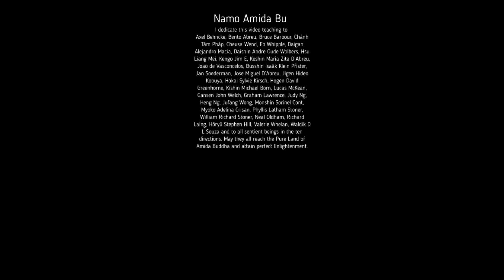Q: May I use some breathing techniques when I say the Name of Amida Buddha, so as to calm my mind?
Click here if you want to read about the whole process of constructing Amidaji since the beginning